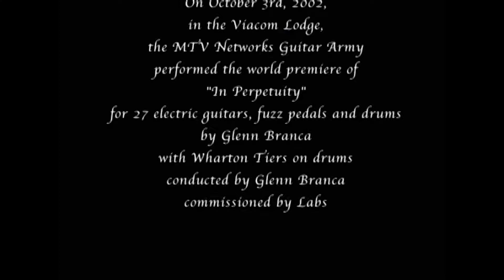MTV Labs, Guitar Army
Glenn Branca directed the MTV Guitar Army as they perform Branch;s original score :IN PERPETUITY."
commissioned by LABS